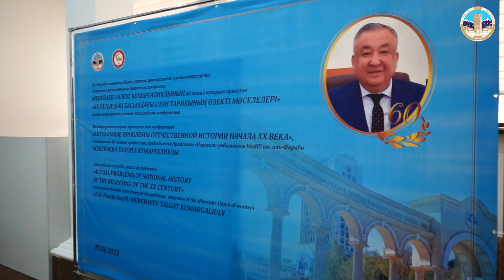ҚазҰУ-да Талғат Мекебаевтың 60 жылдық мерейтойына арналған конференция өтті